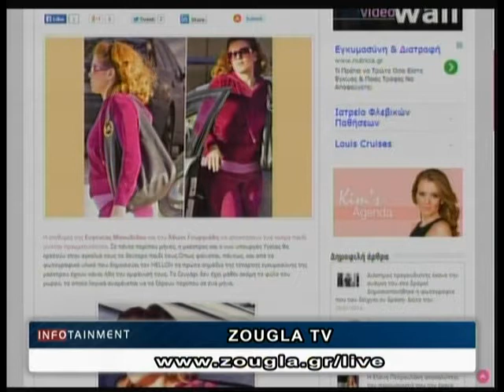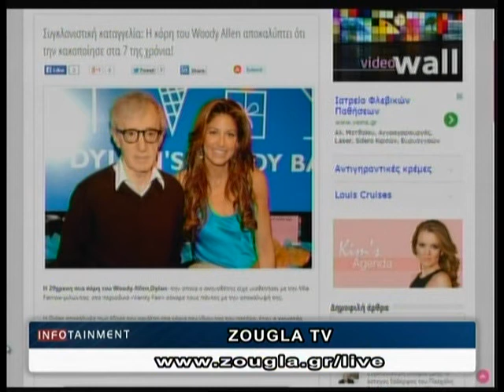29.01.2014 «Infotainment» Με την Αγγελική Στόγια στη ΖouglaTv